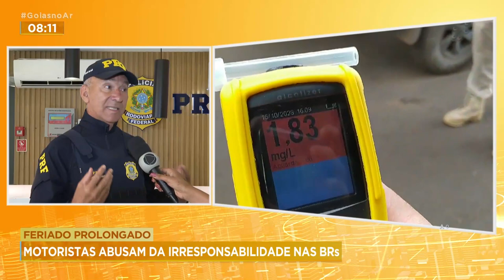FERIADO PROLONGADO: MOTORISTAS ABUSAM DA IRRESPONSABILIDADE NAS BRS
E VAMOS CONTINUAR FALANDO DAS RODOVIAS COM A LARISSA DOURADO QUE ESTÁ AO VIVO COM O INSPETOR NEWTON MORAIS DA PRF.